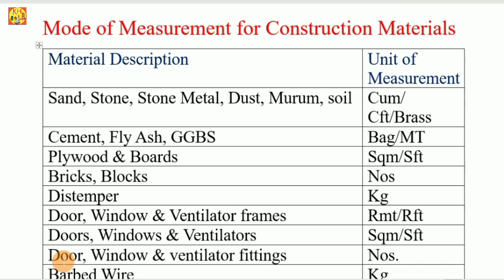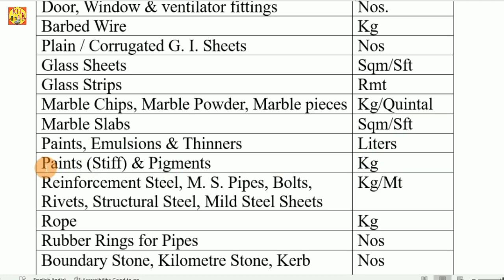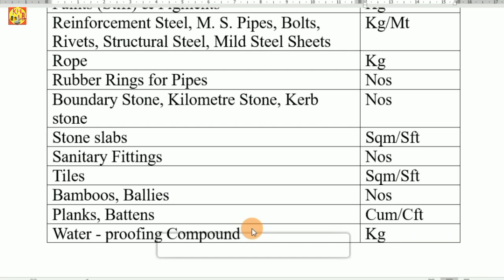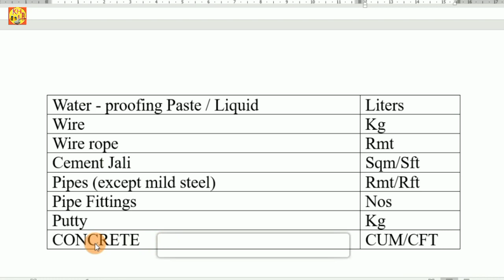Mode Of Measurements For Construction Materials I Units Of Construction Materials I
Welcome to our guide on Mode of Measurement for Construction Materials, a crucial aspect of the construction industry. First, let's clarify what Mode of Measurement is. It's a standardized system used to quantify and specify construction materials. In simple terms, it tells us how to measure and describe materials, ensuring consistency in construction projects. These modes include measurement by weight, volume, area, and length. Let's delve into each of these. Measurement by weight is used for materials like concrete, steel, and aggregates. It's calculated in kilograms, metric tons, or other weight units, ensuring accurate material ordering. Measurement by volume is common for materials like concrete, sand, and gravel. Measurement by area is essential for materials like tiles, paint, and flooring. Measurement by length is crucial for materials like pipes, wires, and cables. In conclusion, understanding Mode of Measurement is fundamental for accurate construction projects. Whether it's weight, volume, area, or length, choosing the right mode of measurement ensures precision and efficiency.